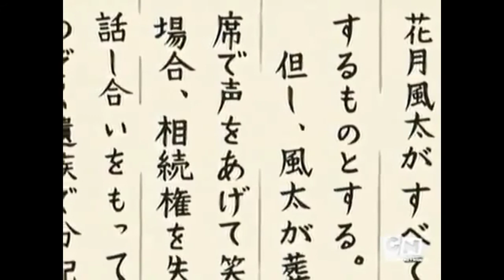Naruto Laughing challenge||Laughing Shino||Funny moment||Naruto Shippuden||English Dubbed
Naruto try not to laugh
Shino's laughing
Naruto filler episode

On this channel I will post content related to naruto such naruto character's power level, thinking, vs. battle, soundtracks, music, amv etc.